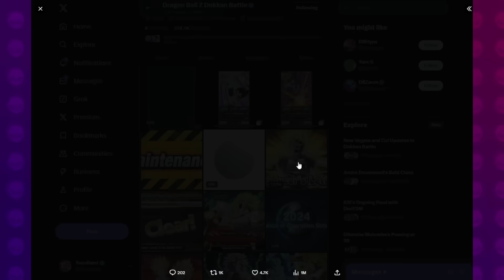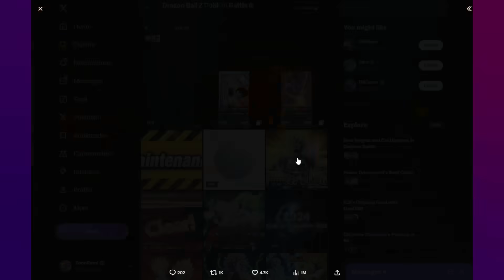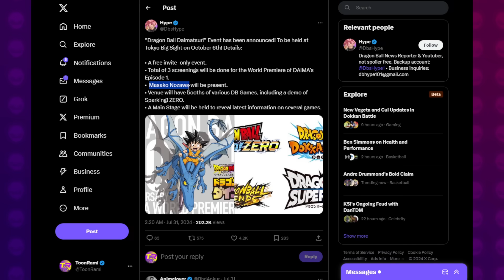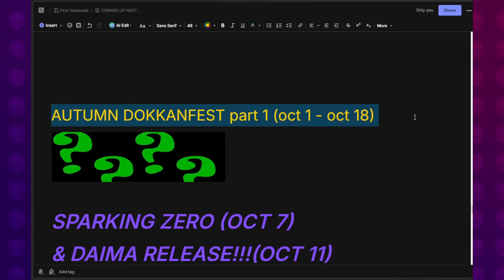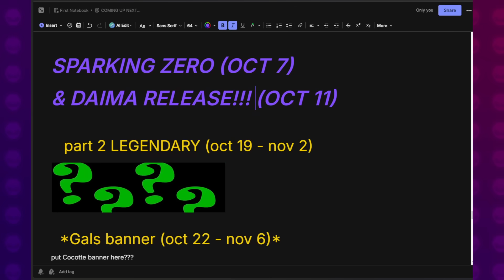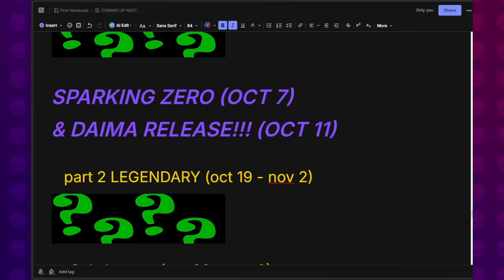LR GOGETA & JANEMBA TONIGHT + DAIMA NEXT WEEK?! What To Expect From Maintenance | DBZ Dokkan Battle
Video Title: LR GOGETA & JANEMBA TONIGHT + DAIMA NEXT WEEK?! What To Expect From Maintenance | DBZ Dokkan Battle

Sources:
Dokkan API